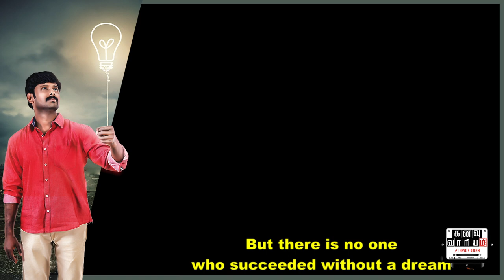Kanavu Variyam makes Tamilans feel proud : Vairamuthu | Warner Bros Release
Most Dominant Tamil Kavignar of Tamizh's Soul Kavignar Vairamuthu is here with us to Share his Feel about Kanavu Variyam.
Kanavu Variyam IHaveADream, An inspiring entertainer based on power-cuts in Tamil Nadu. This is the first Tamil and South Indian film to be distributed by Warner Bros. Pictures. The movie has won 7 International awards and 15 Int'l Honours from 9 Countries. Kanavu Variyam is the first Indian Film to win 2 Remi Awards.

Previous recipients of Remi award include Steven Spielberg (Jurassic Park), Ang Lee (Life of Pi), Ridley Scott (The Gladiator), George Lucas (Star Wars), Francis Ford Coppola (The GodFather). Arun Chidambaram is the first Indian Director to win 2 Remi Awards.

Star Cast: Arun Chidambaram, Jiya, Ilavarasu, Black Pandy, Prof.Ku.Gnanasambandan, Yog Japee and Sendhi Kumari.
Story, Screenplay, Dialogues, Lyrics & Direction: Arun Chidambaram
Produced By: Dr. A. Chidambaram, Karthik Chidambaram | DCKAP Cinemas
Cinematography: S.Selvakumar
Editing: Gaugin.

KanavuVariyam Teaser was launched by Yuvan Shankar Raja.